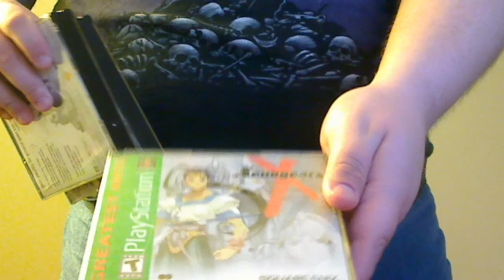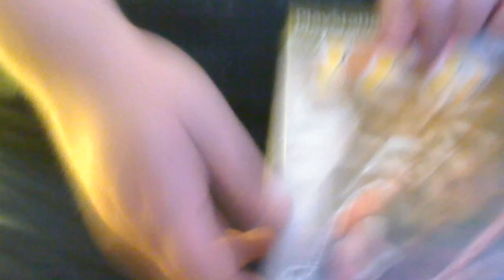Telling It Like It Is (TILII) in Oregon (1st Edition)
I am doing a new series. This is Telling it like it is or TILII in Oregon. This is a half Vlog and half entertainment news weekly video series.

Note: I wanted to know how to add pictures into the actual video. Like when you watch the news and they have a picture next to the head of what they are talking about, If anyone knows how to do that in Windows Live Movie Maker than please let me know.